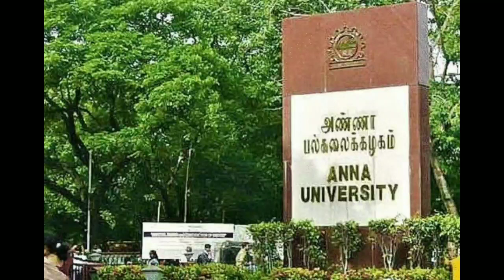ANNA UNIVERSITY||COLLEGE REOPENS IN JUNE||SAFETY MEASURE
நேரடி வகுப்புகள் ஜூன் மாதத்திற்கு பின்னரே தொடங்கும்

அண்ணா பல்கலை அறிவிப்பு!!

சென்னை அண்ணா பல்கலைக்கழகத்தின் பொறியியல் நேரடி வகுப்புகள் ஜூன் மாதத்திற்கு பின்னரே தொடங்கும் என அறிவிக்கப்பட்டு உள்ளது

வெளிநாட்டு மாணவர்களால் வர முடியாத நிலை, விடுதி பராமரிப்பு பணி போன்றவற்றை கருத்தில் கொண்டு இந்த முடிவு எடுக்கப்பட்டுள்ளது

take care